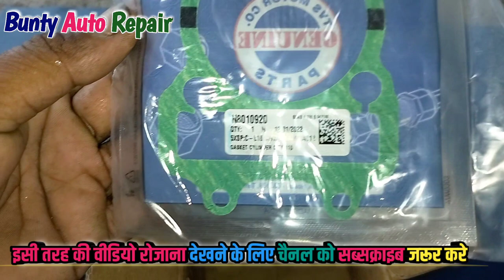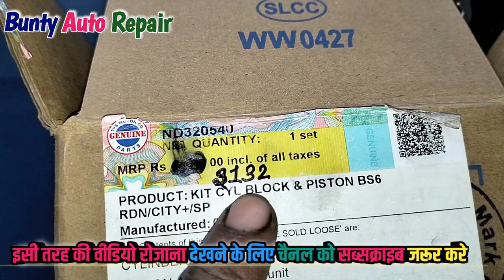tvs star city bs6 block kit price || TVs sport block kit price || tvs Redeon block kit Price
Tvs parts